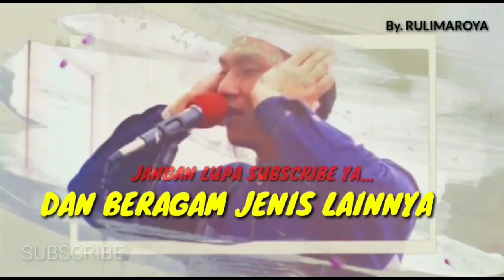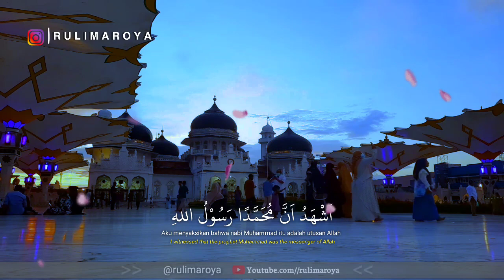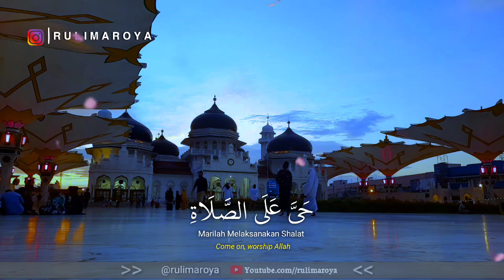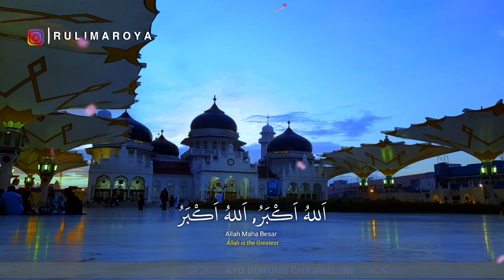BARU! Adzan Magrib Bilal Bin Rabah, Azan Rost Populer Paling Merdu di Mancanegara ماشاالله😭🇲🇨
BARU! Adzan Magrib TSedih Bilal Bin Rabah, Azan Populer Paling Merdu di Mancanegara ماشاالله😭🇲🇨

Terima kasih.